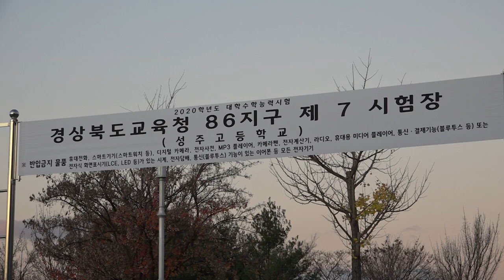(사)성주군교육발전위원회, 수능 수험생 격려행사